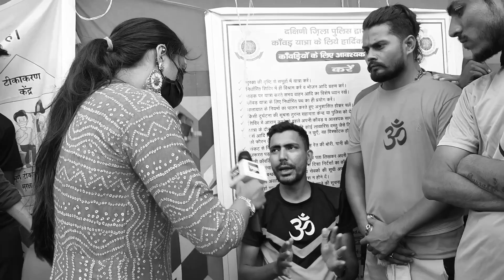शिवलिंग पर दूध क्यों चढ़ाते हैं, हिंदू शेर का जवाब हिला देगा | TNN WORLD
17 जुलाई से शुरू हुई कावड़ यात्रा का अब समापन होने वाला है इसी के चलते दिल्ली छतरपुर स्थित लाडो सराय गांव वालों ने एक साथ मिलकर कावड़ यात्रियों के लिए एक शिविर का आयोजन किया जिसमें हरिद्वार से वापस लौट रहे अनेक कावड़ यात्रियों को ठहरने की व्यवस्था की गई.